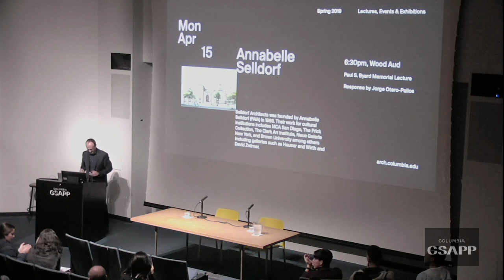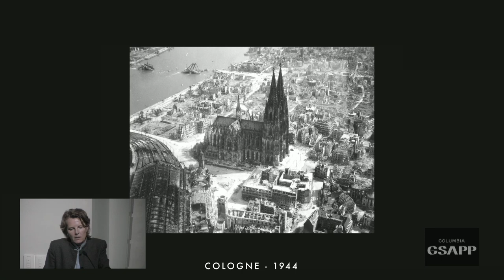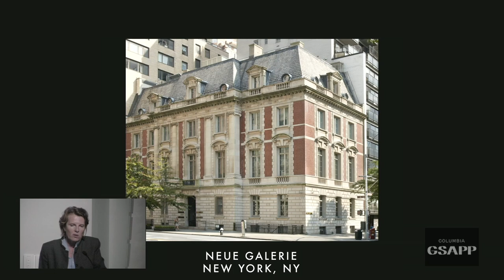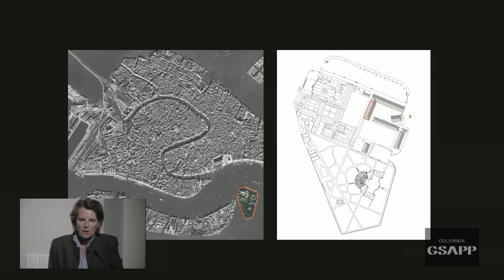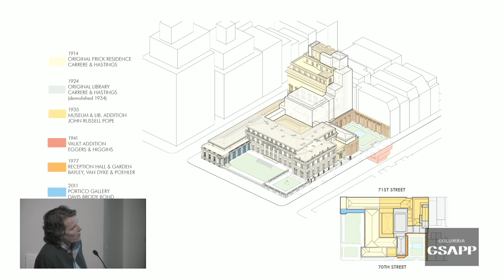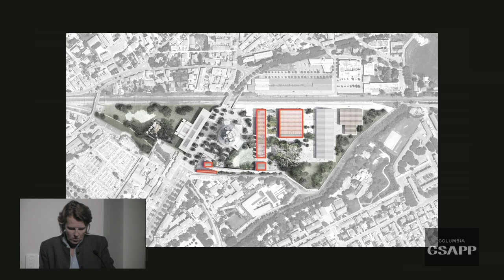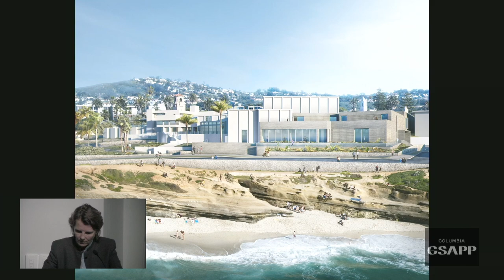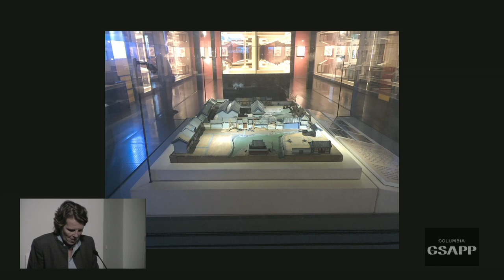Annabelle Selldorf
The Annual Paul S. Byard Memorial Lecture given
Response by Jorge Otero-Pailos

Annabelle Selldorf (FAIA) in 1988. Annabelle Selldorf is the Principal of Selldorf Architects a 70-person architectural design practice that she founded in New York City in 1988. The firm creates public and private spaces that manifest a clear and modern sensibility to enduring impact. Since its inception, the firm’s guiding principles have been deeply rooted in humanism. At every scale and for every condition, Selldorf Architects designs for the individual experience. As a result, its work is brought to life, and made complete, by those who use it.

Clients include cultural institutions and universities such as Brown University, New York University, The Clark Art Institute, Neue Galerie New York, and LUMA Arles, a new contemporary art center in Arles, France. Selldorf Architects is currently designing a major new expansion and enhancement of the Frick Collection in New York City and has broken ground on an expansion project for the Museum of Contemporary Art San Diego. In addition, the firm has created numerous galleries for David Zwirner, Hauser & Wirth, and Gladstone Gallery among others, and designed exhibitions for the Whitney, Frieze Masters, Gagosian Gallery, and the Venice Art Biennale. The firm has designed the largest recycling facility and education center in the United States; the Sunset Park Material Recovery Facility, which is located on the Brooklyn waterfront.

Born and raised in Germany, Ms. Selldorf received a Bachelor of Architecture degree from Pratt Institute and a Master of Architecture degree from Syracuse University in Florence, Italy. She is a Fellow of the American Institute of Architects and serves on the Board of the Architectural League of New York, the World Monuments Fund, the Chinati Foundation, the Center for Curatorial Studies at Bard College, and has taught at the Harvard School of Design. Additionally, Ms. Selldorf is a member of the American Academy of Arts and Letters, and in 2014 was the recipient of their prestigious Award in Architecture, and in 2016 received the AIA New York Medal of Honor.

The Paul S. Byard Memorial Lecture celebrates the legacy of Paul S. Byard, Director of Historic Preservation at Columbia GSAPP from 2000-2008. The previous lecturers include Cruz Y Ortiz, Mecanoo, Tod Williams and Billie Tsien, Nieto and Sobejano, and Ann Beha among others.